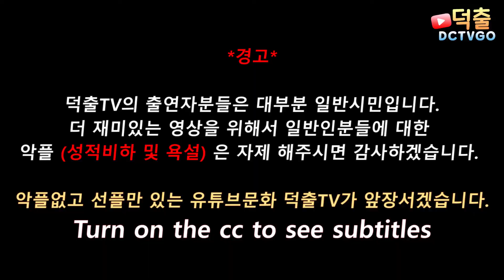모르는사람 앞에서 발레하기2 [덕출이]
* 덕출TV의 모든 영상은 페이스북 및 타 커뮤니티 불펌을 금지합니다.